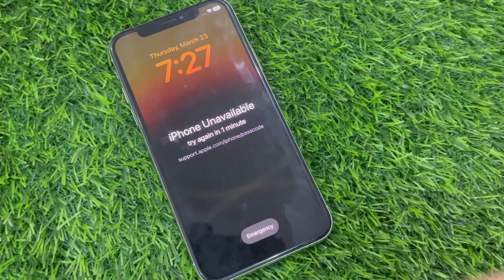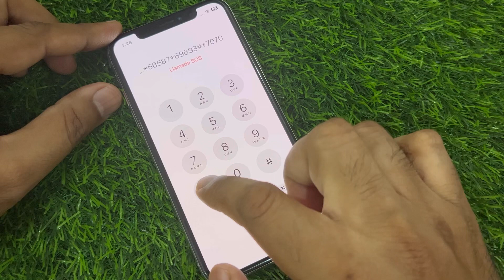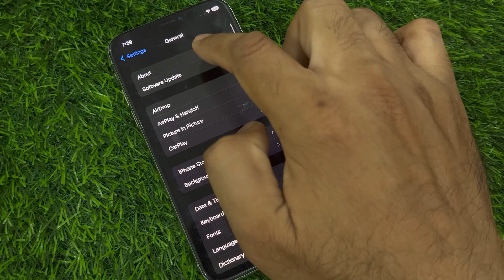How To Unlock Unavailable iPhone X, Xs,XR, Xs Max Without Losing Data Without Computer 2023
How To Unavailable iPhone X, Xs,XR, Xs Max Without Losing Data Without Computer 2023

In this video i am going to show you how to unlock unavailable iPhone X,xr,xs max , without computer and without losing any data, hope you will be able to unlock after watching this video.. thanks for watching..